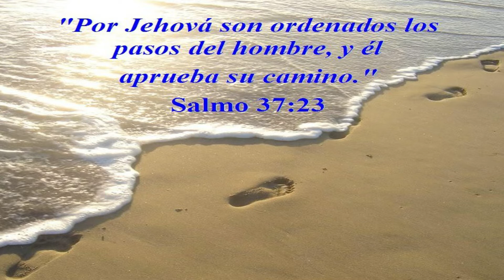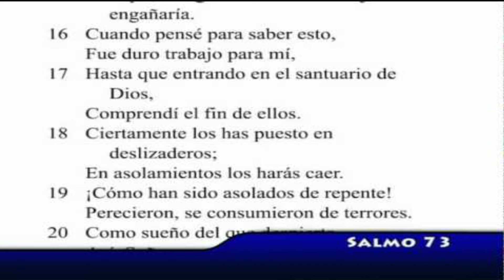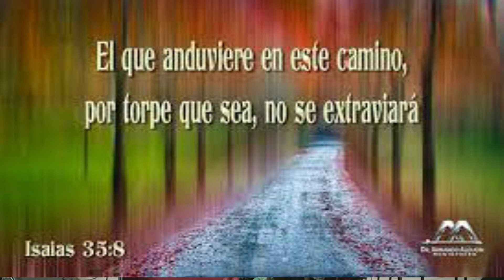El Mas Profundo Agradecimiento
Culto Navideño